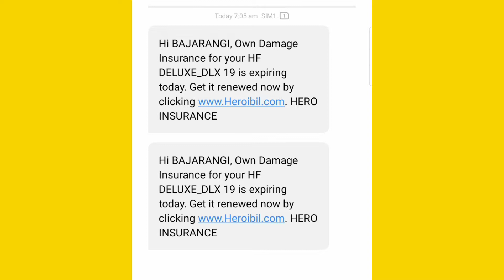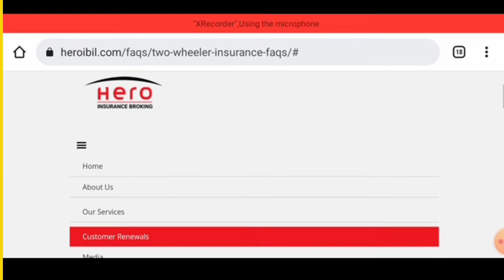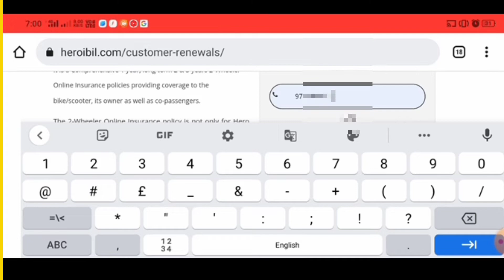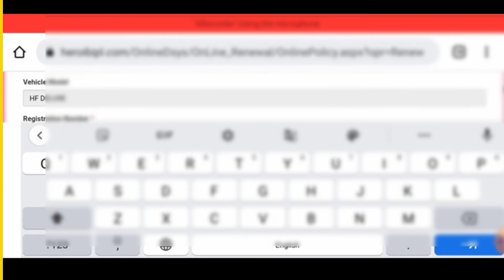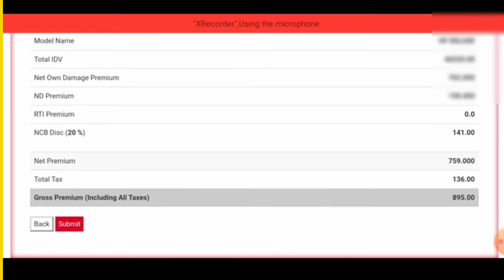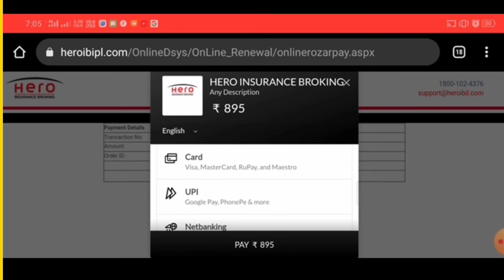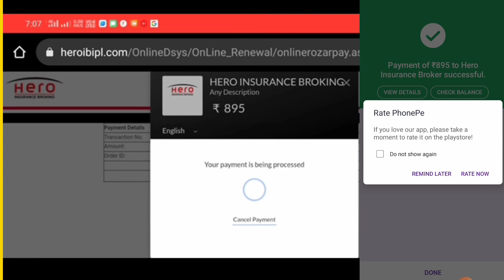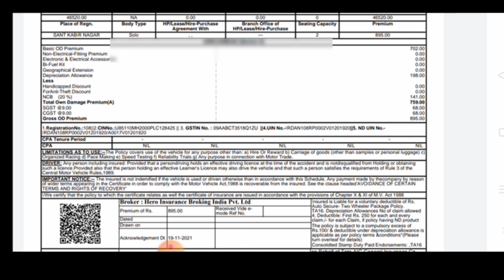Tow wheelers insurance | Phonepe bike insurance kaise kare online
doston is video mein two wheeler bike insurance phone per online kaise karen pura detail ke sath video mein bataya video ko Bina iskip kiye last tak jarur dekhen
          dhanyvad

1. phonepe insurance
2. phonepe insurance review
3. two wheeler insurance online
4. phone pay bike insurance quora
5. how to pay bike insurance online
6. bike insurance renewal online
7. can you pay bike insurance phonepe
8. how do I pay phonepe insurance
7. how can I ensure my bike on Paytm
8. phonepe bike insurance
9. phonepe two wheeler insurance
10. Hero HF deluxe bike insurance
11. bike insurance price
12. two wheeler insurance
13. best online bike insurance company in India
14. bike insurance online India
15. bike insurance online kaise kare

Hello

                     🇳🇪 Jay Hind 🇳🇪

watching this video thanks

By:👉 Bajarangi Yadav